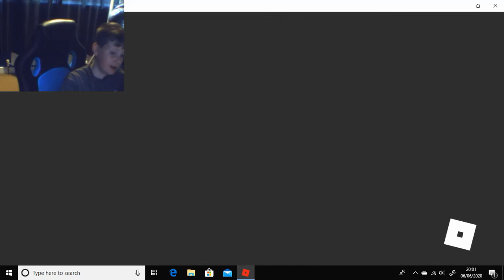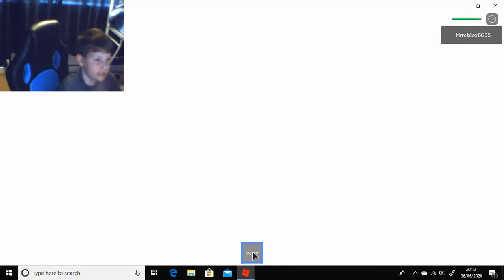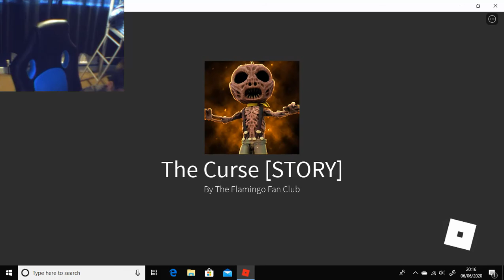THE CURSE ROBLOX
iuiol